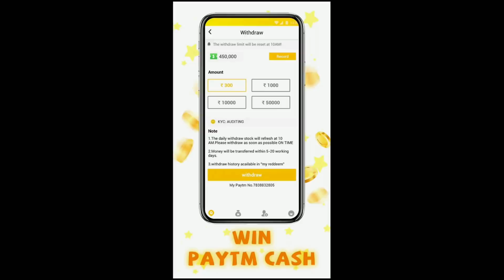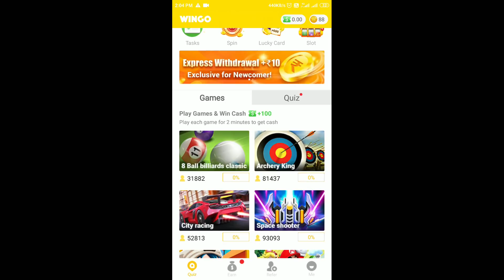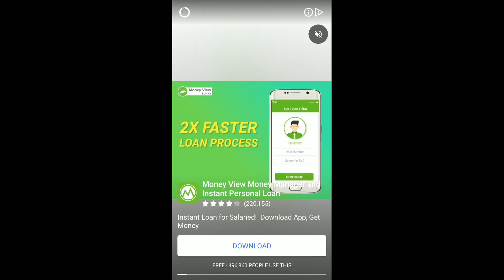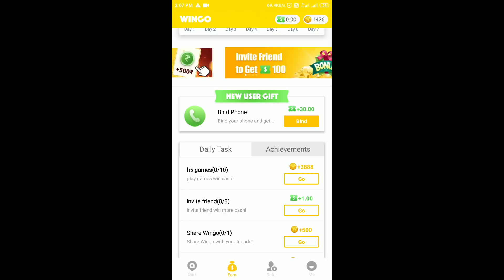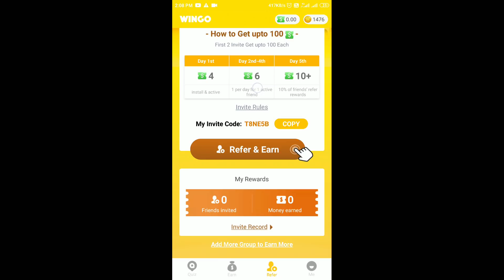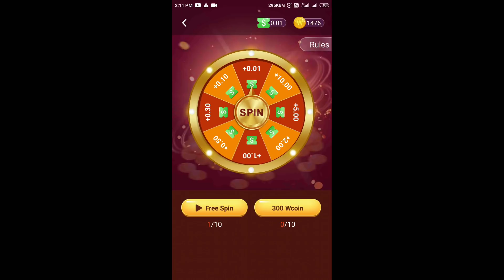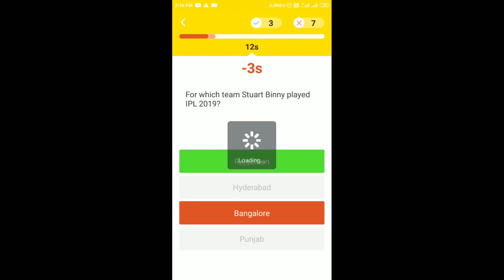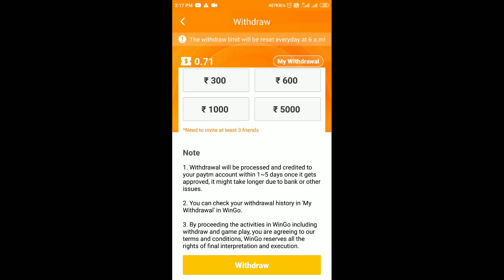Rs. 500/day Online Part Time Job Tamil | No Investment | Work From Home Mobile Job | Earn ₹4,000/Day